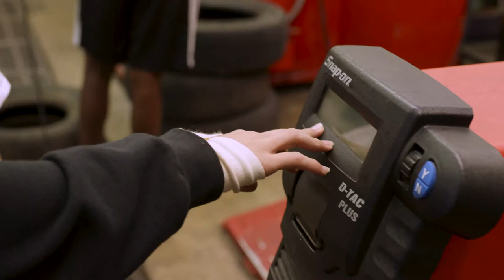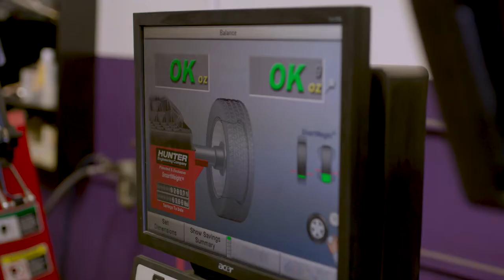Partners & Volunteers in Action: Mercedes-Benz of Arlington & Career Center Partnership